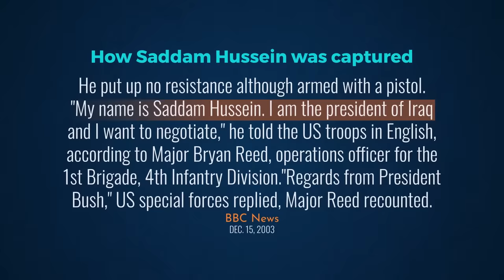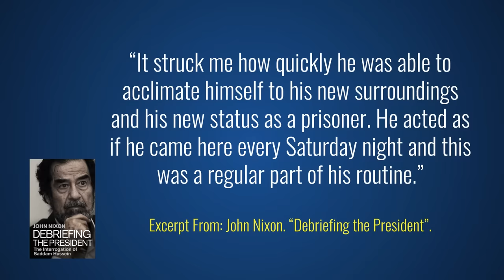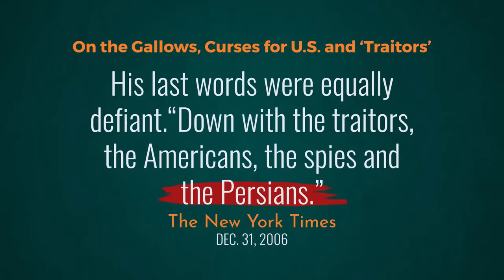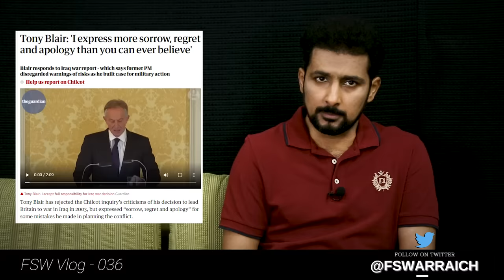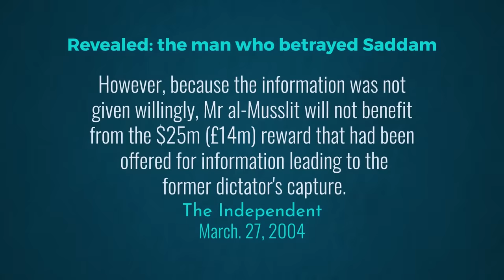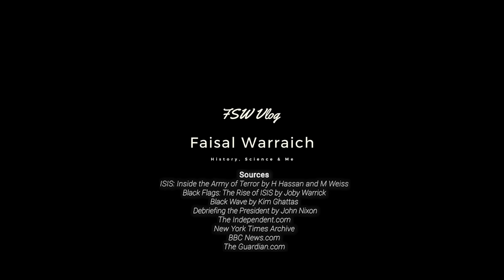Muslim Cold War 28 | Last days of Saddam Hussein | Faisal Warraich